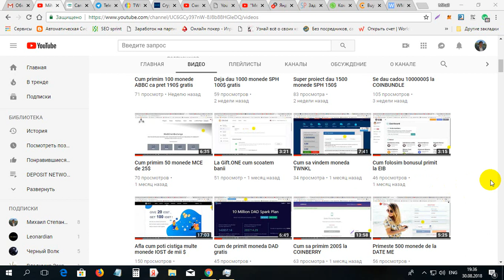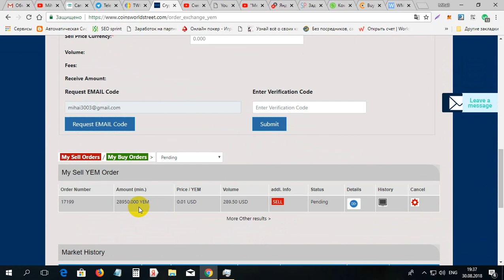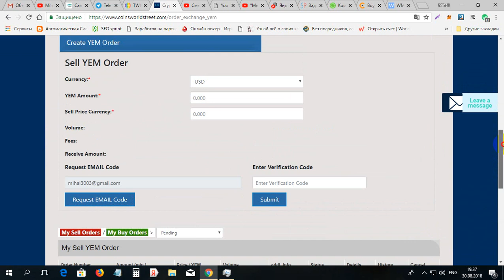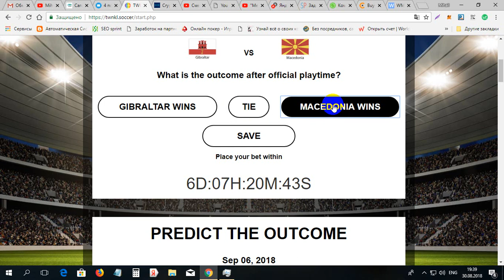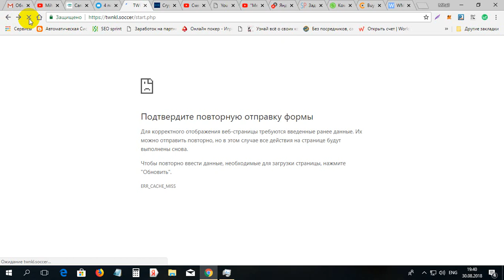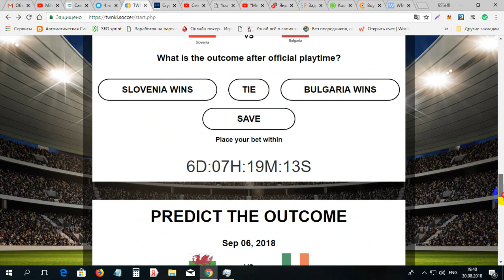Alta promotie de la TWNKL dau 10 milioane monede gratis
Alta promotie de la TWNKL dau 10 milioane monede gratis. Pentru inregistrare la TWNKL folosim linkul dat